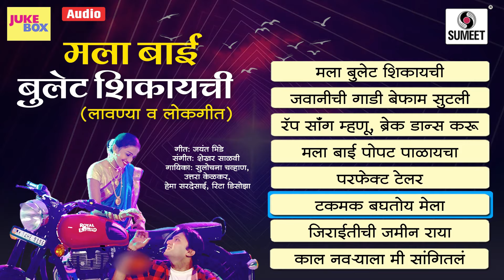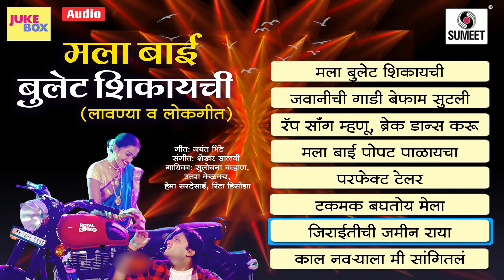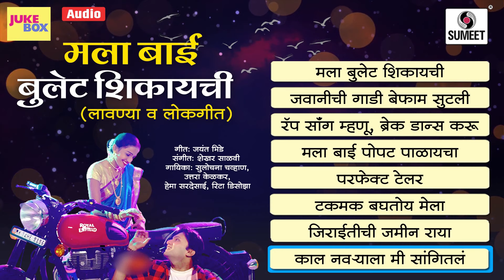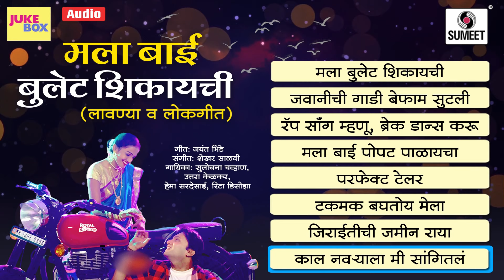Mala Bai Bullet Shikaychi - मला बाई बुलेट शिकायची - मराठी लोकगीत - Dhamal Marathi Lokgeet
Mala Bai Bullet Shikaychi - मला बाई बुलेट शिकायची - मराठी लोकगीत - Dhamal Marathi Lokgeet - Sumeet Music

Lyrics: Jayant Bhide
Singer: Sulochana Chavan, Uttara Kelkar, Hema Sardesai, Rita Dsouza

1) मला बाई बुलेट शिकायची - 0.00
2) जवानीचीगाडी बेफाम सुटली - 4.16
3) रॅप सॉंग म्हणू , ब्रेक डान्स करू - 7.53
4) मला बाई पोपट पाळायचा - 12.21
5) परफेक्ट टेलर - 15.59
6) टक मक बघतोय मेला - 20.58
7) जिराइतीची जमीन राय - 25.48
8) काल नवऱ्याला मी सांगितल - 31.35